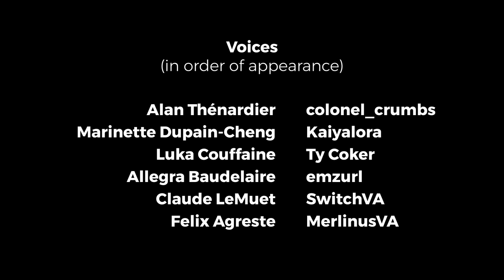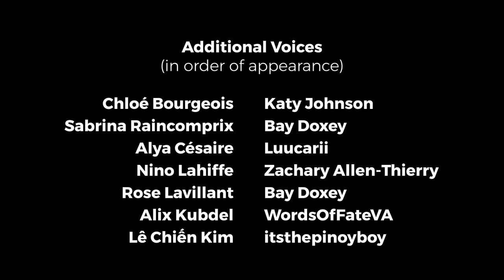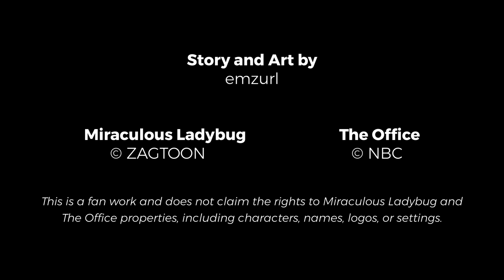Miraculous Office AU (Part 5) - Reunion Arc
This is the fifth installment of the Miraculous Office AU (a Felinette story), please enjoy!

This is a pre-reveal, undercover AU where Felix is Gabriel's son and Chat Noir (following the Quantic Kids concept for Miraculous). In their university years, both Marinette and Felix are still working to take down Hawk Moth. They both find separate evidence linking Gabriel's fashion company to Hawk Moth's operation and decide to secretly go undercover in his company. Marinette lands a Production Assistant job while Felix asks his father for a position. Suspicious of Felix's newfound interest in his company, Gabriel decides to hire a documentary crew as a way to keep his son in check. This is the story as told through the documentary crew's lens.
Subtitle credits:
Arabic - @blueishanne
Filipino - artyclues55
Finnish - @Kruukku
French - @15_maumau_04
German - @nxnxnx.uwu
Greek - @kellys_draws_
Hebrew - @Ladybughebrew
Indonesian - Sharlene, Natasha, Natania
Italian - @lettering__2.0
Japanese - @bmarked_art
Korean - Appleofappleness
Norwegian - @aprils_artwork
Polish - Kasiełe/Werecat
Portuguese - @loulieseee
Romanian - @enornalit
Russian - @cherser_y
Serbian - @petroviic.tara03
Slovenian - @demdorkydays
Spanish - BallerinaCorgi & TheirDestinysWriter
Swedish - Winnolina
Turkish - @sevval.hy
Vietnamese - Nguyễn Thủy Tiên